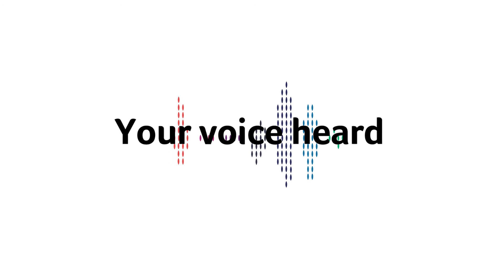Stakeholder Forum - Brisbane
Energy Consumers Australia brought together industry representatives, policy makers and consumer advocates to the Board’s Stakeholder Forum in Brisbane to discuss the interests of Queensland’s energy consumers.